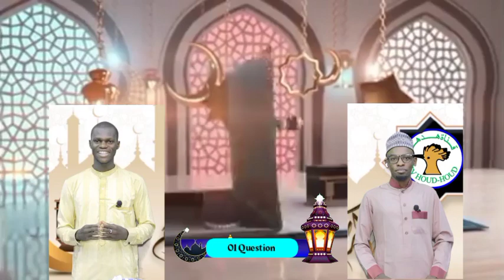Jeux de concours Pendant le Ramadan N°2